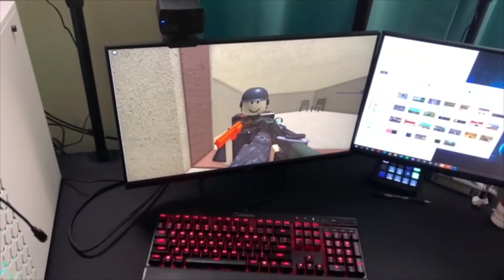"touch some grass"